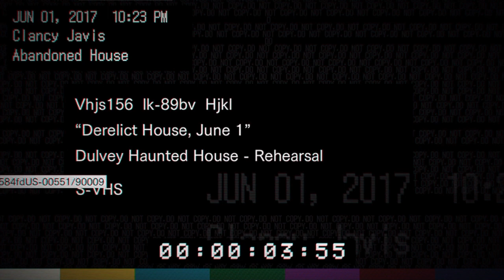バイオハザード7 体験版 ヒューズ、手斧入手ルート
指の使い道が不明。電話の会話は3パターン確認しました。
手斧でおっさん返り討ちかと思いきや普通に殴られ家族にされました
鍵入手後ダッシュしておっさんが通りかかった所を斬ろうとしても間に合わず。
まだ分岐がありそうな感じ。以下気になった点
・ビデオ内二階に置いてあるヘッドホン(動画では行ってません)
・ビデオ内にて消えたアンドレを追って廊下に出た際、一瞬階段に幽霊が見える